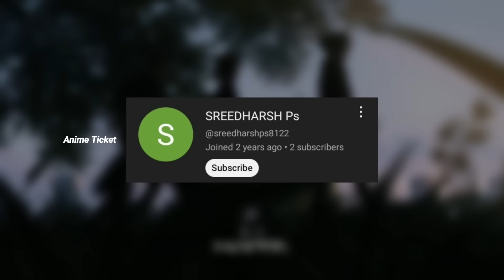Jujutsu Kaisen: Malayalam explanation Season 1 Episode 21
Jujutsu Koshien

Hanami manages to survive; Mahito reveals the entire attack was a ruse to draw Satoru's attention away from the Tokyo school.